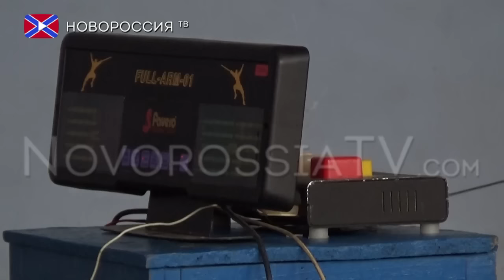Фехтование по-Донбасски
В спортивном комплексе «Локомотив» 24 апреля состоялся турнир по фехтованию в общей возрастной категории среди девушек и парней за звание лучшего в ДНР. Так же, в рамках данного турнира, запланировано соревнование среди ветеранов фехтовального искусства.

В соревнованиях приняли участие представители этого увлекательного и уникального вида спорта из спортивных клубов Макеевки и Донецка. Для того что бы одержать победу в турнире фехтовальщику необходимо приложить максимум усилий, ведь на соревнованиях нет явных фаворитов или аутсайдеров.

Перед началом соревнований все главные действующие лица этого фехтовального представления, стратегии и стойкости разминаются и проводят предварительные бои. Все заряжены только на победу, или как минимум на призовые места.

На ряду с мужским фехтованием проводилось женское соревнование, в котором бои проходили в не менее жаркой и напряженной обстановке.

Приятно осознавать, что данный вид спорта развивается в ДНР. Уже были проведены несколько соревнований в Российской Федерации, в ближайшем будущем возможно участие наших фехтовальщиков в Белорусси и Казахстане.
Желаем постоянного развития, в своем деле, а так же успехов на различных значимых турнирах, как в пределах республики, так и за её рубежом.